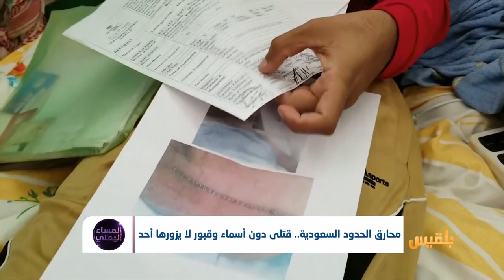محارق الحدود السعودية.. قتلى دون أسماء وقبور لا يزورها أحد | تقرير: موسى النمراني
"لا توجد معركة  لا تقرح  فيها رؤوس"
هكذا هتف الضابط السعودي لمجنديين يمنيين  على حدود بلده حين اعترضوا  على الزج بهم أمام خطوط النار المكشوفة  دون غطاء أو إسناد.. صورة مكثفة  تختزل  محرقةَ  المجندين اليمنيين  دفاعاً عن الحدود السعودية.. ..